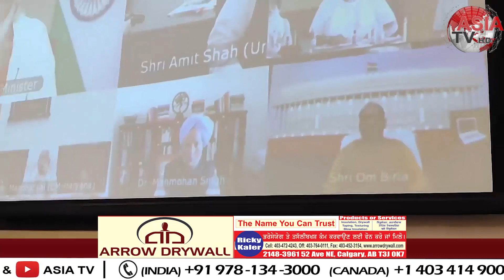ਸ੍ਰੀ ਗੁਰੂ ਤੇਗ ਬਹਾਦਰ ਜੀ ਦੇ ਜੀਵਨ ਤੇ ਕੁਰਬਾਨੀ ਨੂੰ ਯਾਦ ਕਰਦਿਆਂ|ASIA TV|-10-04-2021